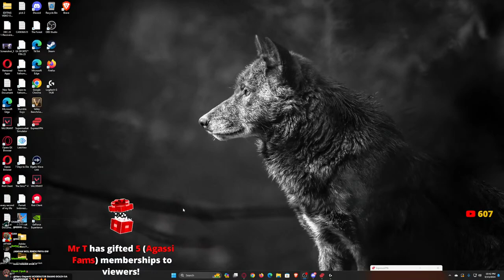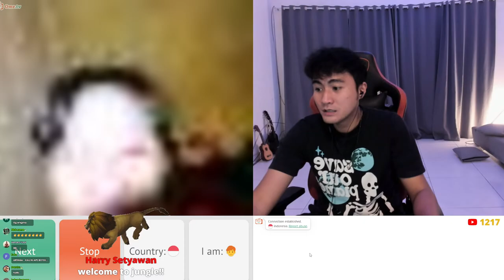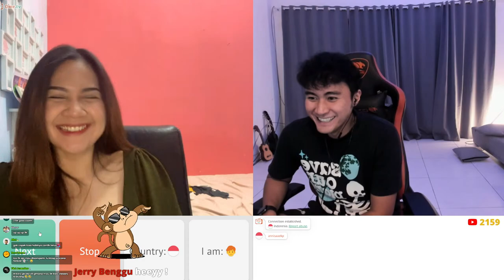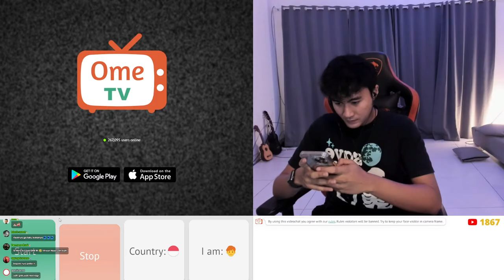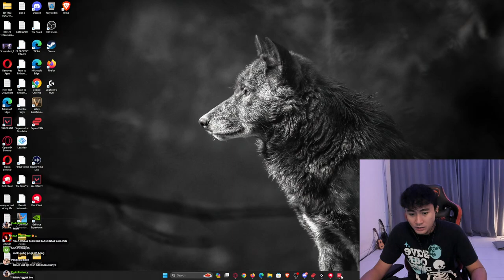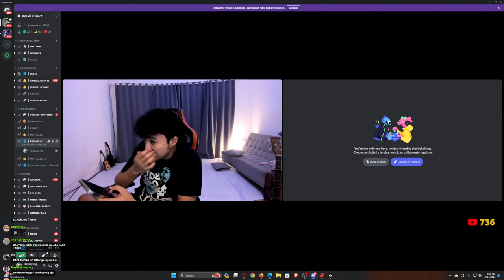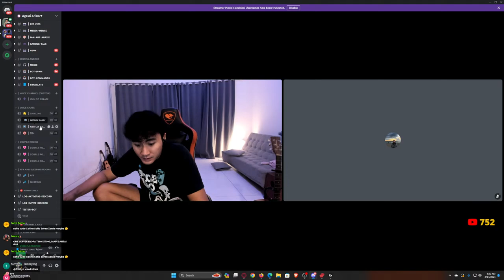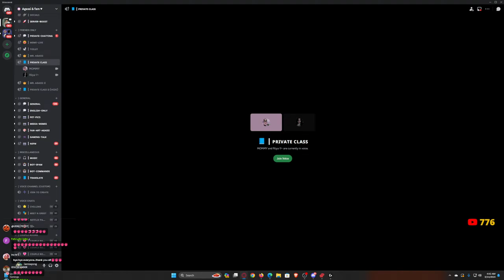DISCORD SAHUR DAY 3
Ads in livestream with Ari Agassi Tambayong